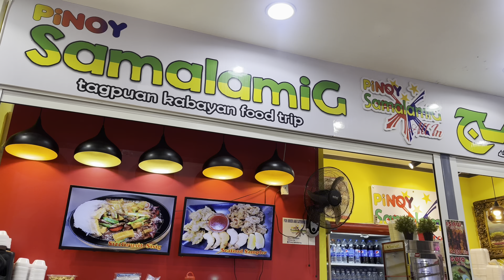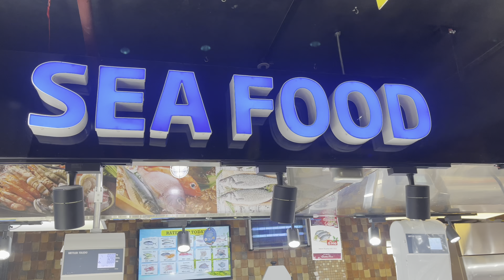JORDAN ONE TAKE II UNBOXING I SNEAKERS LOVER I JUNIESWORLD